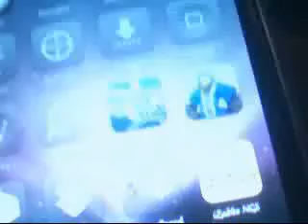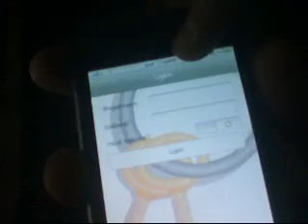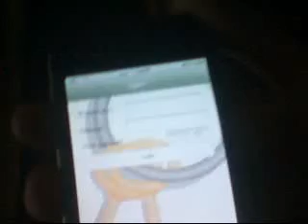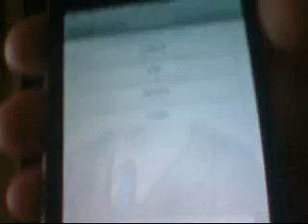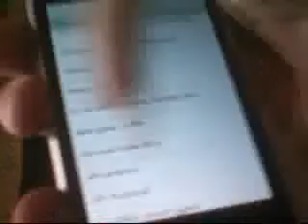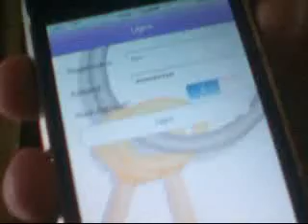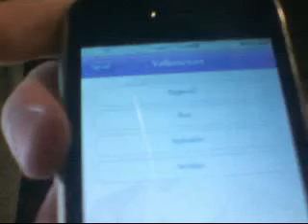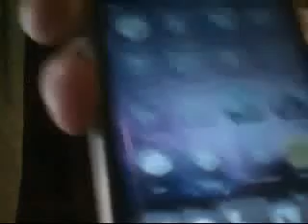Blog 12-11-2009 | iZabbo NGS - Det går fremad!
iZabboNGS